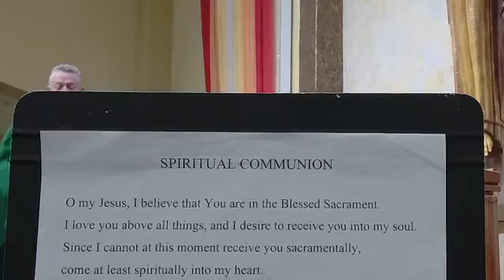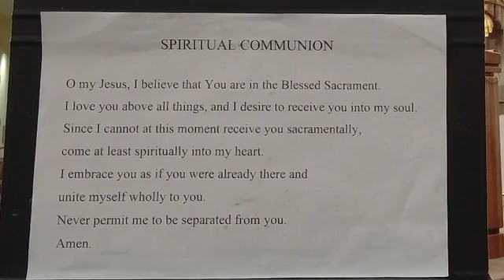Tuesday Morning Mass - 6-14-2022